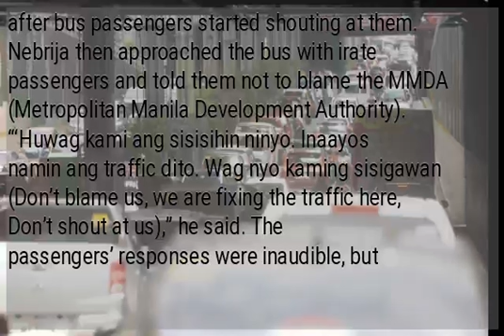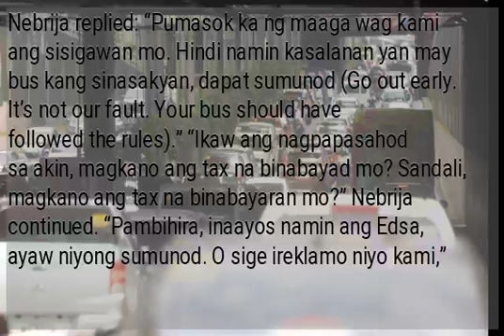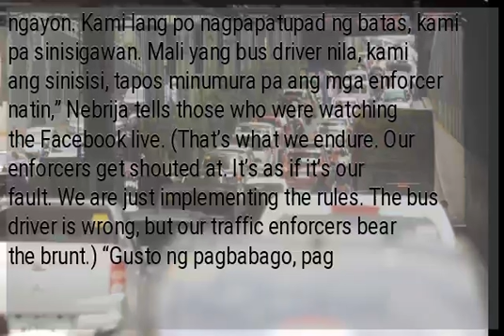Bus passengers ‘curse’ MMDA for issuing traffic ticket amid rush hour in QC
MANILA, Philippines — Tempers flared Wednesday after passengers of a bus that was flagged down in Quezon City for a traffic violation had a heated argument with traffic enforcers to the extent of allegedly cursing Edsa traffic head Bong Nebrija. In a Facebook Live, Nebrija was seen calling out a traffic enforcer for seemingly not knowing which lines the different types of vehicles should occupy. The traffic enforcer then informed him that they weren’t able to focus on the task after bus passengers started shouting at them. Nebrija then approached the bus with irate passengers and told them not to blame the MMDA (Metropolitan Manila Development Authority). “‘Huwag kami ang sisisihin ninyo. Inaayos namin ang traffic dito. Wag nyo kaming sisigawan (Don’t blame us, we are fixing the traffic here, Don’t shout at us),” he said. The passengers’ responses were inaudible, but Nebrija replied: “Pumasok ka ng maaga wag kami ang sisigawan mo. Hindi namin kasalanan yan may bus kang sinasakyan, dapat sumunod (Go out early. It’s not our fault. Your bus should have followed the rules).” “Ikaw ang nagpapasahod sa akin, magkano ang tax na binabayad mo? Sandali, magkano ang tax na binabayaran mo?” Nebrija continued. “Pambihira, inaayos namin ang Edsa, ayaw niyong sumunod. O sige ireklamo niyo kami,” Nebrija continued. (Are you paying for my salary? How much do you pay in taxes? We are fixing Edsa [traffic], but you don’t want to follow the rules. Go ahead, file a complaint against us.) Nebrija then lamented how passengers lash out at traffic enforcers who are only implementing traffic rules to improve the traffic situation. “Ganyan po ang dinadanas namin. Etong mga enforcer namin sinisigawan, parang kami pa mali ngayon. Kami lang po nagpapatupad ng batas, kami pa sinisigawan. Mali yang bus driver nila, kami ang sinisisi, tapos minumura pa ang mga enforcer natin,” Nebrija tells those who were watching the Facebook live. (That’s what we endure. Our enforcers get shouted at. It’s as if it’s our fault. We are just implementing the rules. The bus driver is wrong, but our traffic enforcers bear the brunt.) “Gusto ng pagbabago, pag maaapektuhan ng pagbabago sila ang magrereklamo (They want change, but if you try to effect change, they’ll complain),” Nebrija added. INQUIRER.net has reached out to Nebrija for comment but has yet to receive a response as of posting time. /ee...